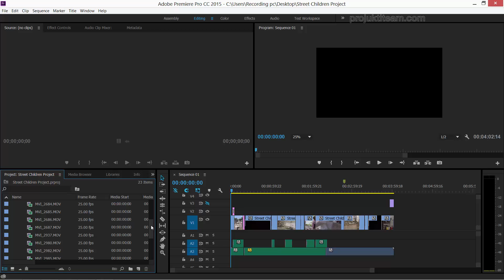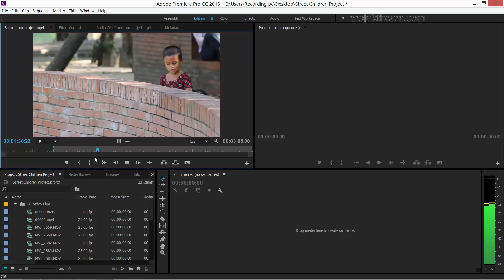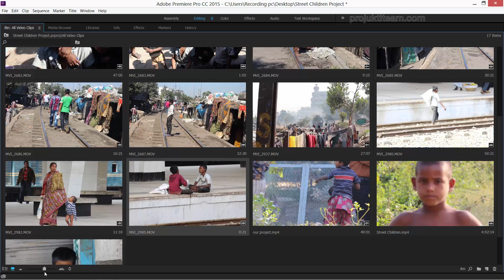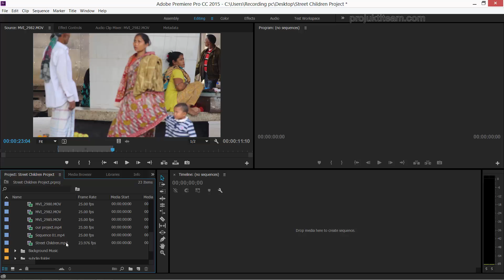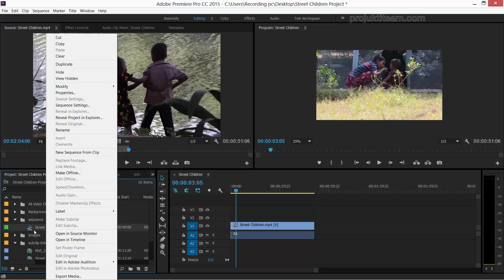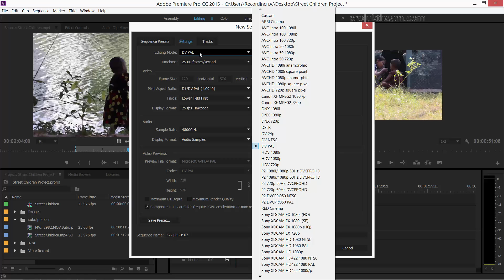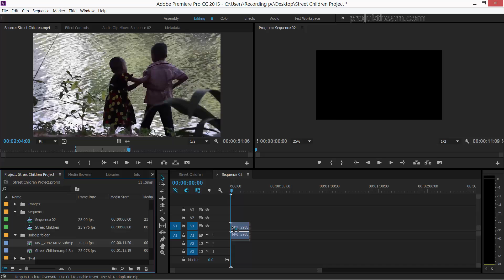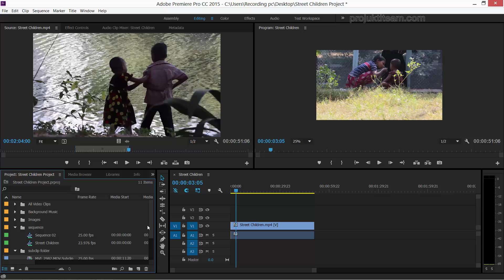Premiere Pro Bangla Tuto 13 Sequence Settings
সকল বিষয়ের উপর বাংলা টিউটোরিয়াল পেতে আমাদের সঙ্গেই থাকুন।